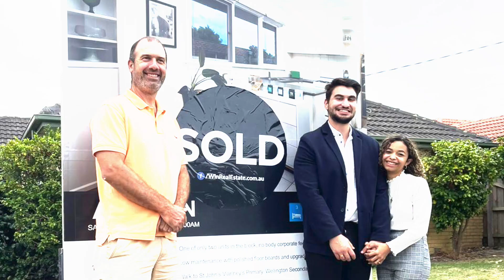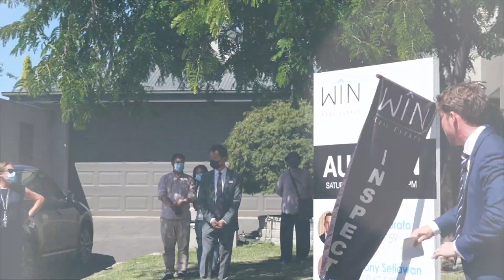HOW AN AGENT CELEBRATES HIS BIRTHDAY? - Agent's Life VLOG S4 E4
📣 Welcome to Agent's Life VLOG Season 4 Episode 4

🏚 It was Audwin's birthday which falls on Sat 19 Feb. Unfortunately there is no day off and 3 auctions were booked. Show must goes on. Thank you Ben for your nice pressie. Sometimes closing a deal is tough but to know we are surrounded by a nice people it's always nice. 2 out of 3 on the agent's birthday weekend, sounds good.

❤️❤️ Thank you to all our clients who have entrusted the selling of their properties with us. This behind the scene is dedicate to all of you, we cant do what we love without your support ❤️❤️